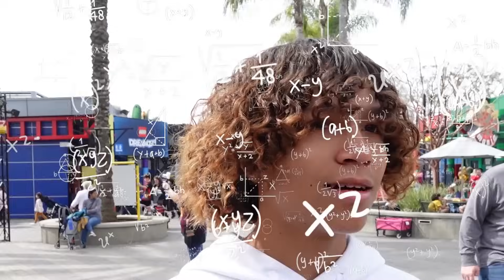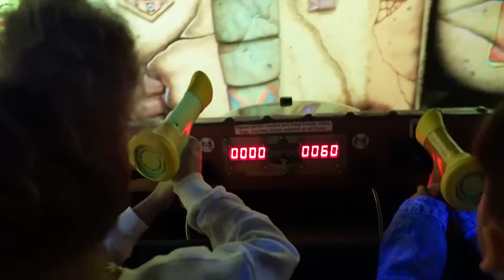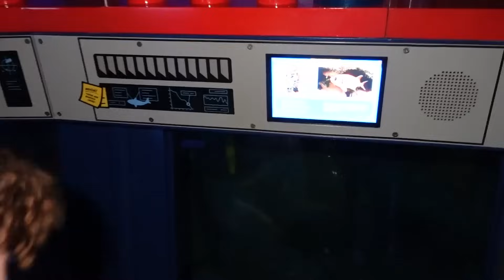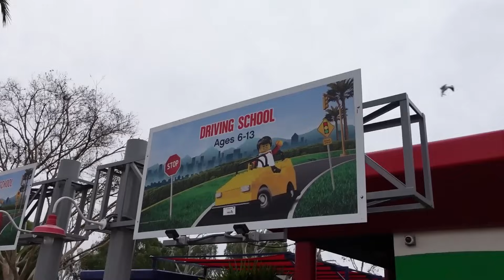FAMILY SAN DIEGO TRIP!! **unexpected**